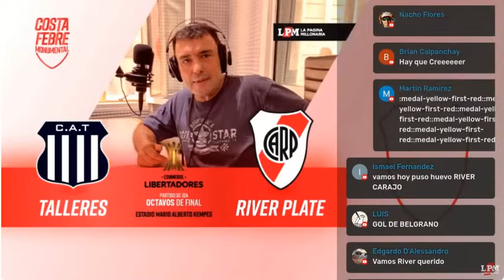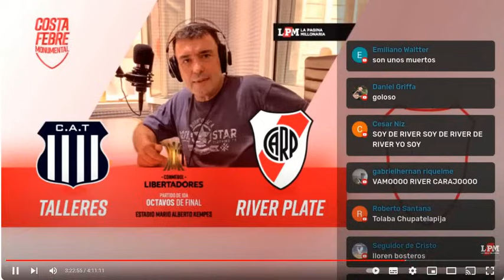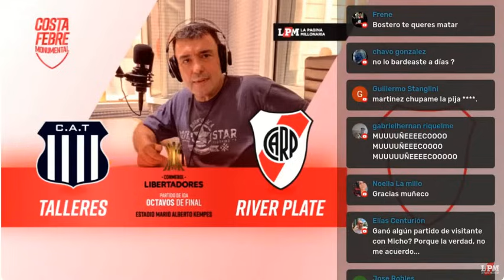LITO CREE TALLERES 0-1 RIVER YO CREO CARAJO PORQUE VOLVIO EL! VOLVIERON ESOS TRIUNFOS COPEROS DE